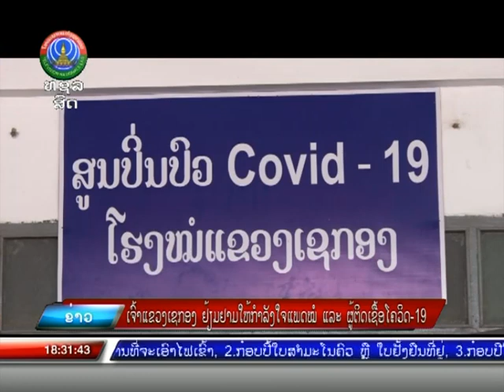ເຈົ້າແຂວງເຊກອງຢ້ຽມຢາມໃຫ້ກໍາລັງໃຈແພດໝໍ ແລະ ຜູ້ຕິດເຊື້ອໂຄວິດ-19 [06-11-2021]